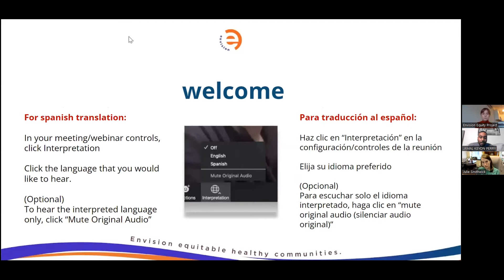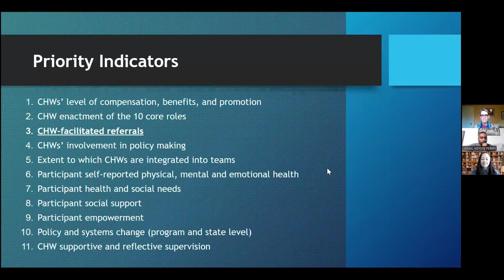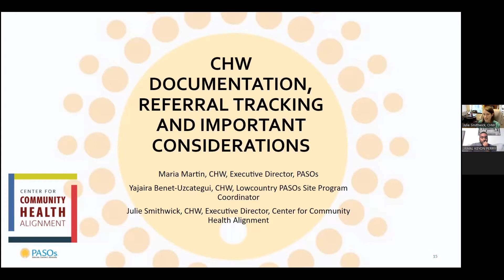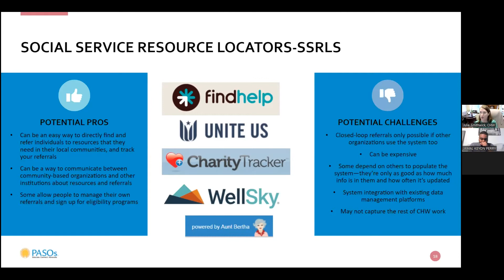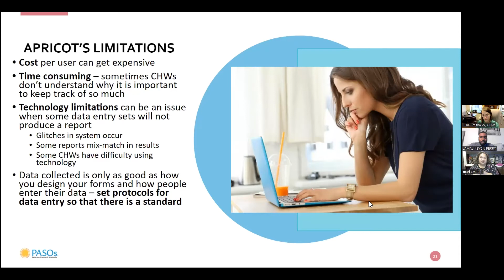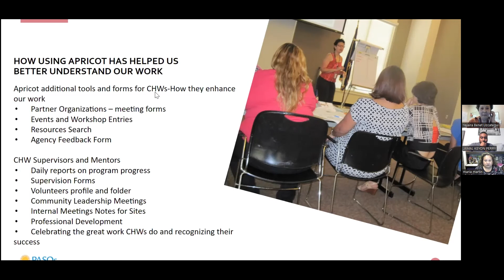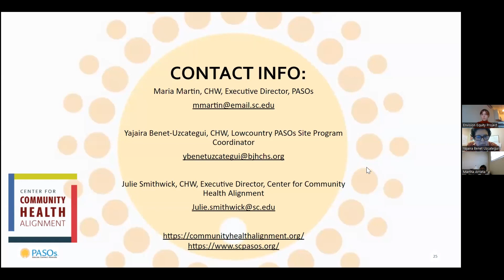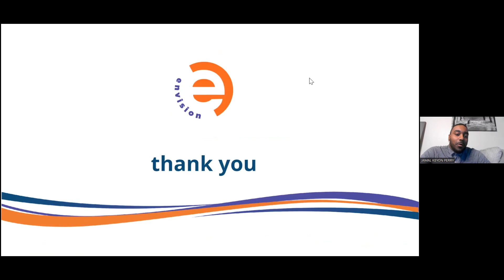CHW Documentation and Referral Systems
Envision Equitable Healthy Communities- 2109 CHW Training and Technical Assistance Center and the Washington State Department of Health presents: CHW documentation and referral systems

To learn about additional learning and technical assistance opportunities, please sign up to receive Envision Equity communication